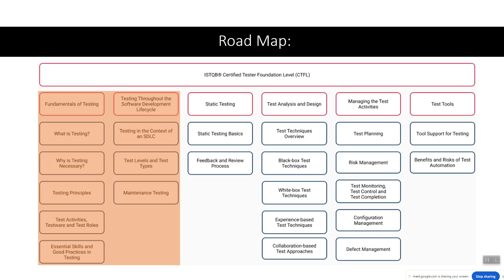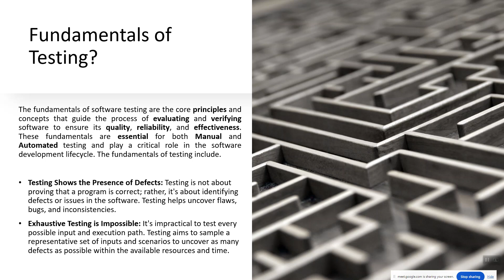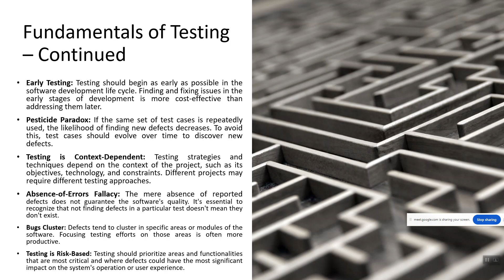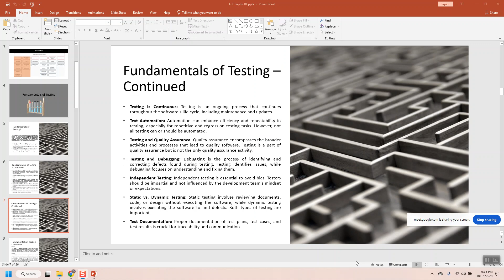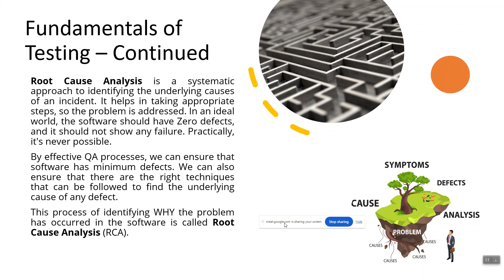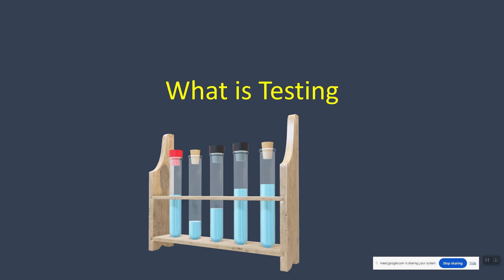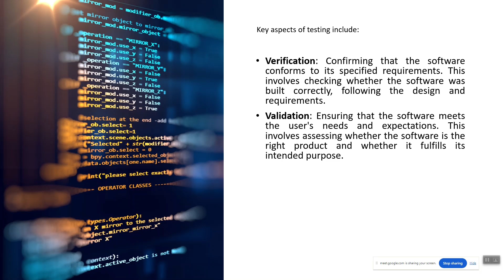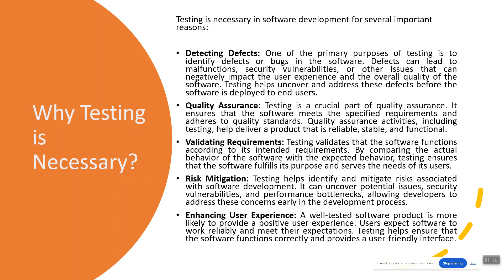ISTQB 4.0 Training | Tutorial on Testing Fundamentals | ISTQB Certification Guide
In this video, we provide a comprehensive ISTQB 4.0 Training tutorial, focusing on the Fundamentals of Software Testing. This guide covers essential concepts such as testing principles, test process, and the roles and responsibilities of a software tester, as outlined in the new ISTQB 4.0 syllabus.

Whether you’re preparing for the ISTQB Foundation Level exam or just getting started in software testing, this tutorial will help you build a strong foundation for success.

 Other Related Videos Links which will help you watch and learn Stuff for ISTQB

Thanks